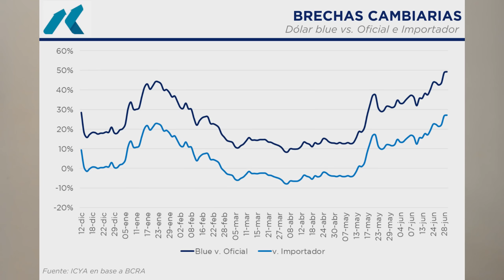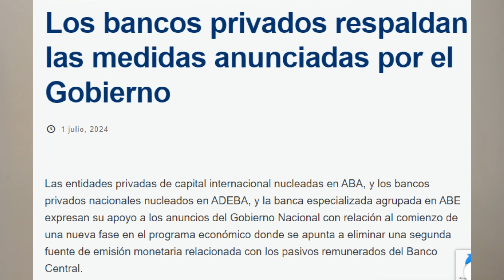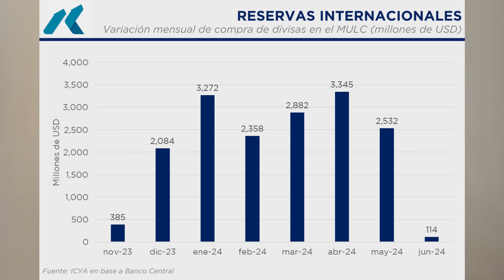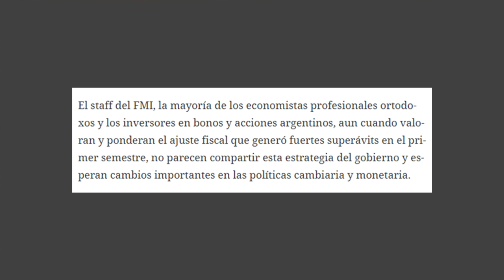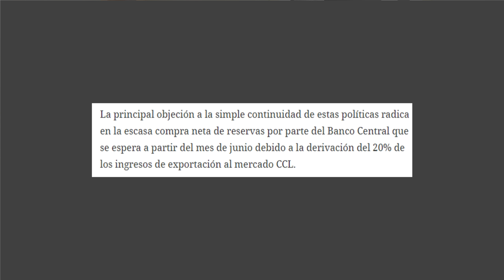¿Por qué sube el dólar y caen los bonos?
En este video analizo las negativas reacciones del mercado a la última conferencia de prensa de Caputo y Bausili. No se entiende bien el plan de canjear deuda y le piden más definiciones sobre el fin del cepo.

00:19 Introducción
00:45 Aumento de la brecha.
01:24 ¿Por qué no cayeron bien los anuncios sobre la deuda del BCRA?
03:02 Orlando Ferreres "El viernes se anunció un Plan Bonex para los bancos"
04:16 El impacto de no salir del cepo
05:28 El FMI pide flexibilizar el cepo
06:33 La opinión de Domingo Cavallo